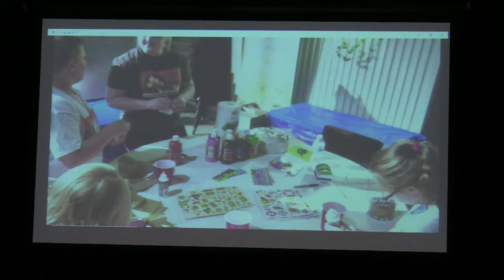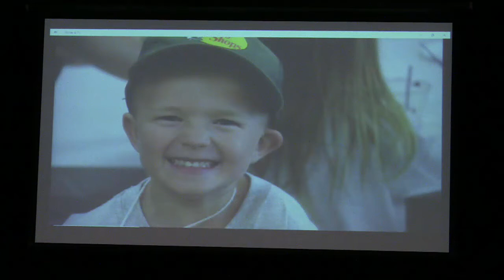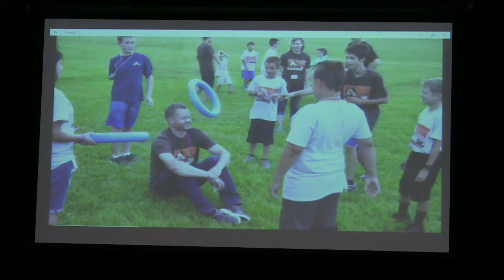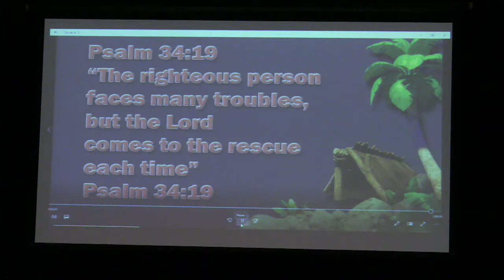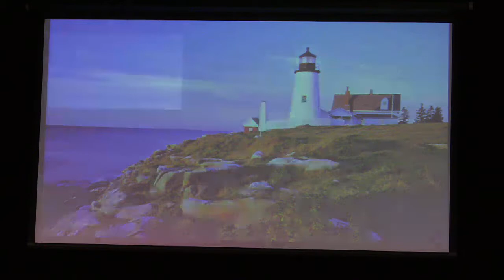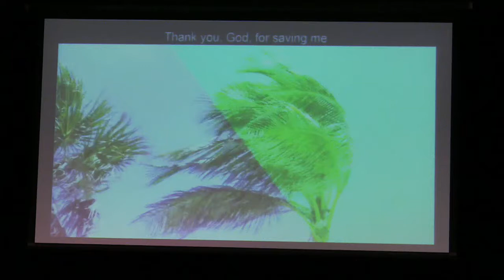Together We Follow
If you're new with us, take a couple minutes and fill out our connection card